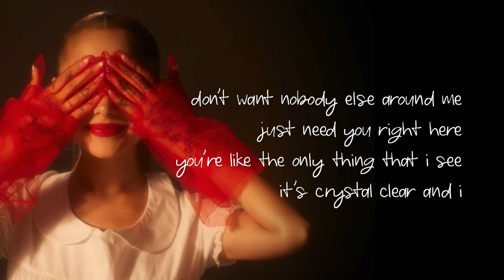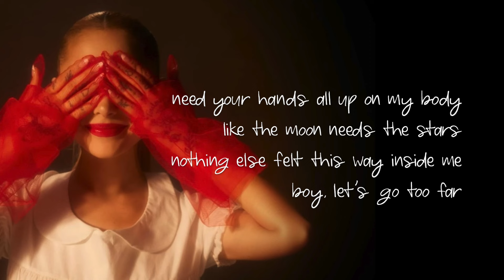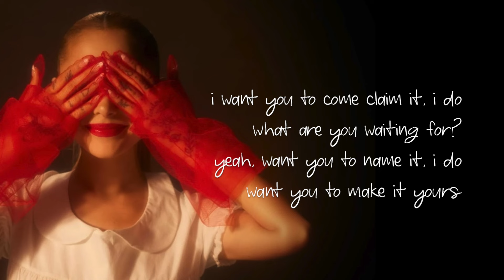Ariana Grande - Supernatural (Acoustic Version)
CREDITS
Thanks to PianoNest for the instrumental!